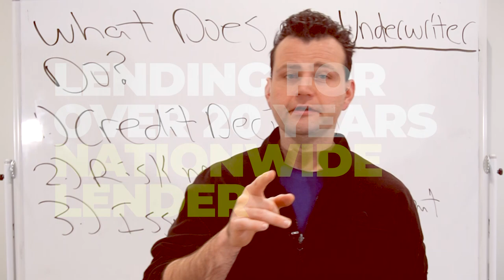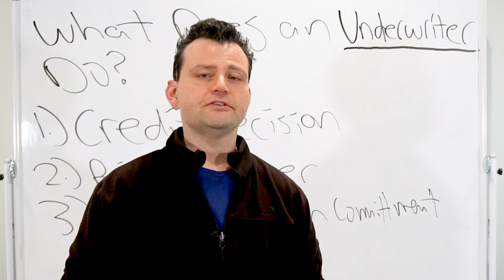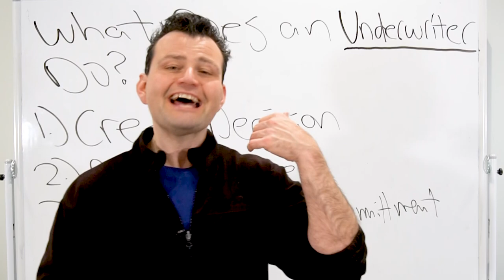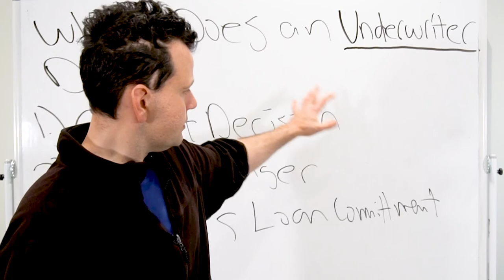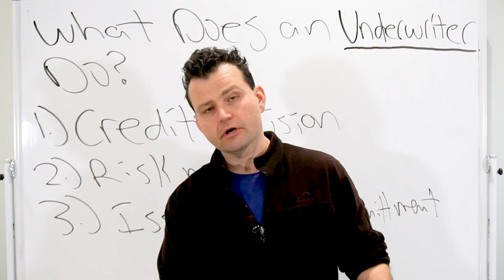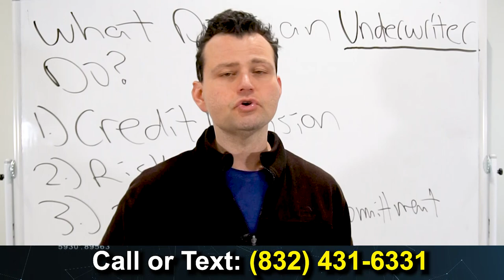What Exactly Does a Mortgage Underwriter Do? How does this affect you Home Loan?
If you have either bought or are in process of buying a house, you have definitely heard the term underwriter. What exactly does this person do?

In this video, Angelo explains what an underwriter does and why they are so crucial in getting a mortgage loan approved.

⭐ Loan Programs are subject to change based on lender guidelines, economy and market conditions.